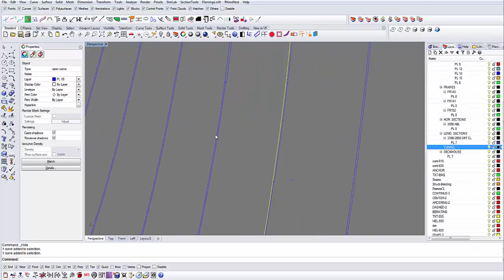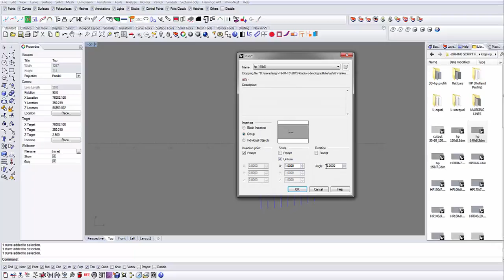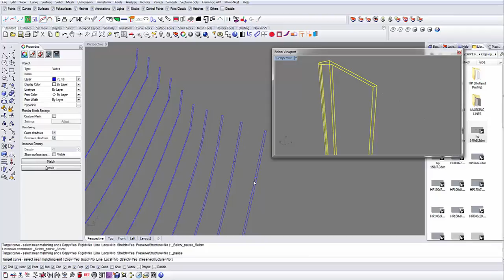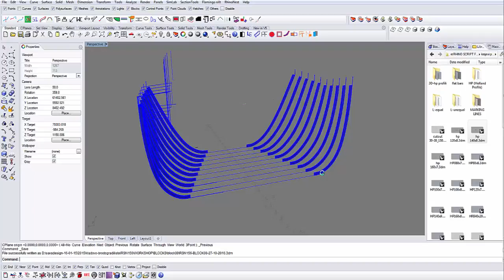SD BENDED PROFILES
SD - shipbuilding platform for Rhino -  BENDED PROFILES SD SOFTWARE® is a unique, simple and low-cost platform primarily designed for the shipbuilding industry, but it can be used in other areas of mechanical industry as well. It was developed as a supplement to the Rhinoceros v5 basic package especially valuable to naval architects, design centres and shipyards with following features:

- SD offers a wide pallet of additional tools for fast 3D modelling typical for shipbuilding
- Automatic positioning of structural elements with naming in a shipbuilding manner
- Automatic specs/part lists creation with weight and COG info
- Quick semi-automatic cross-section extraction, preparation for 2D drawing and export to any Cad software package
- Quick extraction of structural elements for CNC cutting preparation
- Automatic profile extraction and preparation for 2D profile sketches
- Quickly and simple shell expansion
- Bending templates production

Main benefits of SD SOFTWARE®:
- Low-cost & simple application
- Inexpensive equipment (unlike competition software solutions, Rhinoceros is not high demanding for hardware requirements)
- Low-cost & easy personnel training
- Possibility of simultaneous work at multiple locations in the world.  No participants number limitation at any levels of project development*
- Compatibility with all other similar software packages (AutoCAD, SolidWorks, SC or similar)
- Adaptability to the client’s demands and practice.

Disadvantages:
- Working with no database requires some manual operating especially during alterations,
- Parametric connection is for now rationed due to the prospects of Rhinoceros basic package.

SD SOFTWARE® is excellent substitution to expensive software packages intended primarily for smaller design offices, shipyards and workshops with capacity up to 10,000 t/year.
Compliance to the customer needs and the total cost of application make SD SOFTWARE® outstandingly attractive.

*In the last 24 months SD SOFTWARE® was successfully tested with 20+ vessels for various clients, from pleasure boats to 2700DWT cargo vessels. More than 60% of work was done by outsourcing.